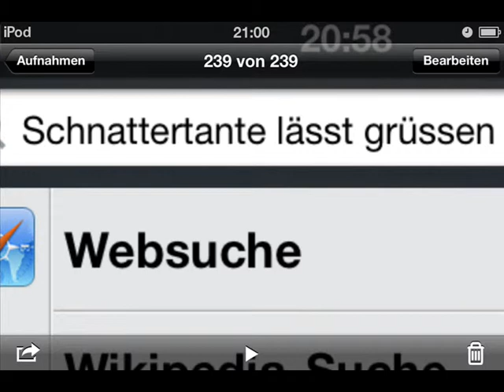Lol-Rofl-Kartoffel-Omg-Lied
Heute mal zum 1. April ein schwachsinniges,bescheuertes und dummes Video auf meinem Kanal mit Bildern, was ich alles so unterwegs entdeckt habe :P

Frohen 1. April euch allen! ;D